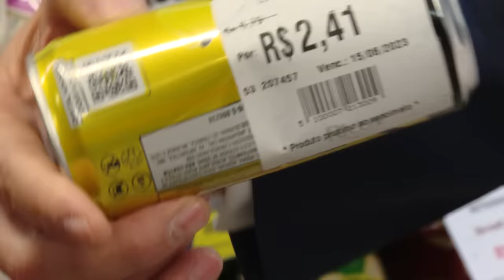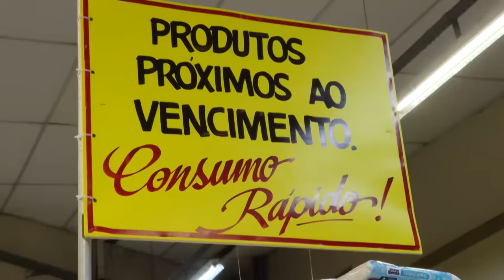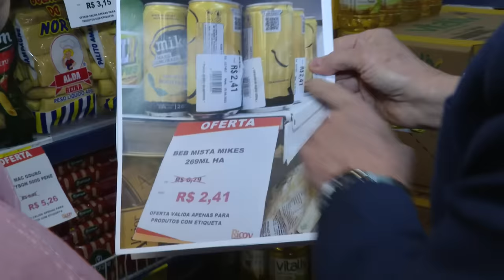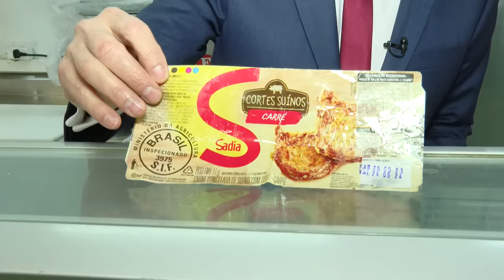CONSUMIDOR PASSA MAL - SUPERMERCADO VENDE DRINK VENCIDO HÁ SEIS MESES.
A Patrulha do consumidor está acompanhando a Delegacia de Saúde do DPPC de São Paulo para verificar uma denúncia que comprou uma bebida no supermercado Ricoy que estava vencida a mais de seis meses. O consumidor Paulo comprou uma bebida em lata e após ingerir passou mal e foi parar no hospital. No prontuário médico aponta que o consumidor teve uma disfunção abdominal por conta de algum alimento ou bebida que ingeriu. Acompanhe a fiscalização na matéria!